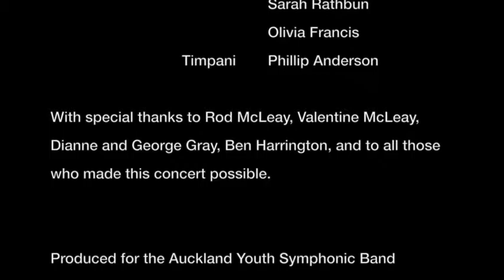AYSB - Hogans Heroes March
Auckland Youth Symphonic Band plays the march from Hogan's Heroes.
End of year concert 2015, Freeman's Bay, Auckland.
Conductor:  Rod McLeay